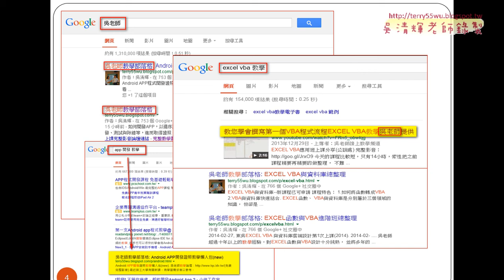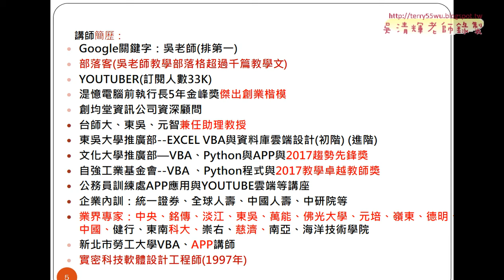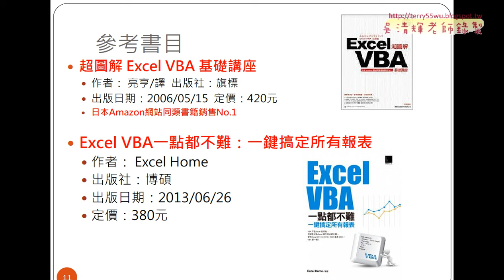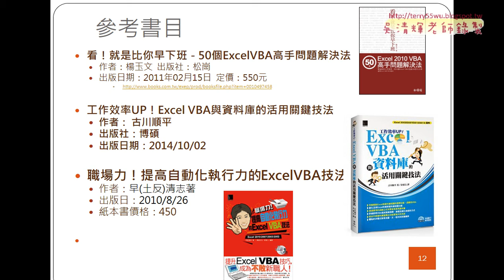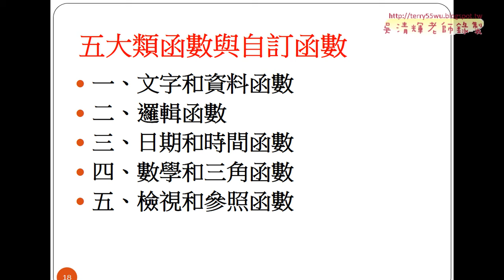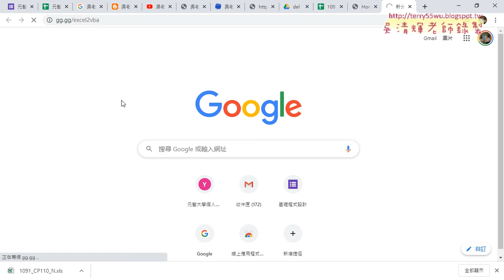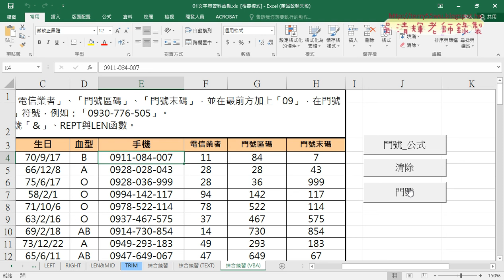02 課程介紹與範例下載